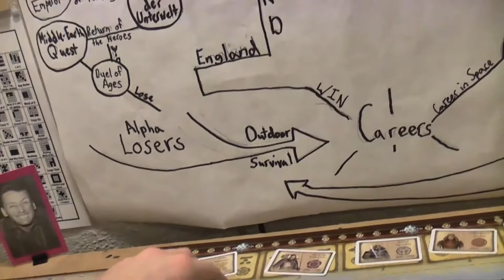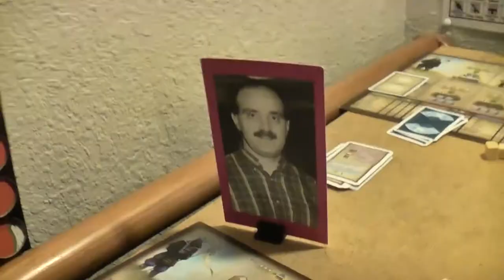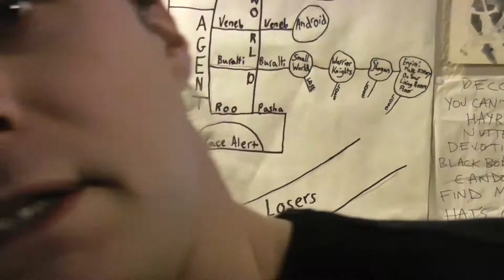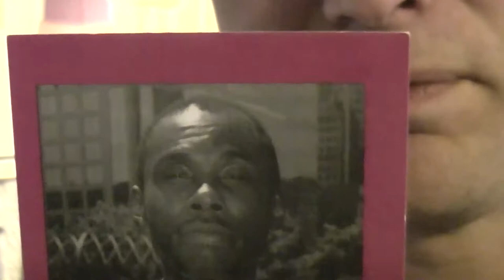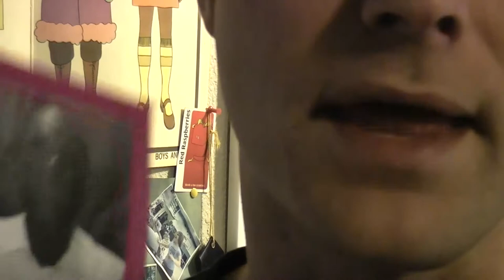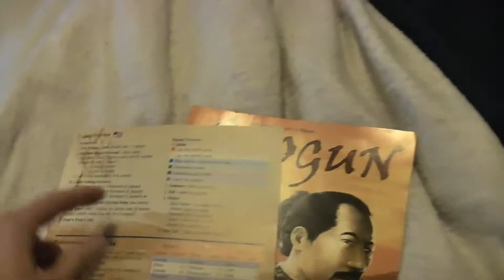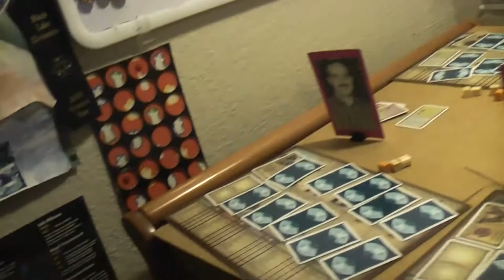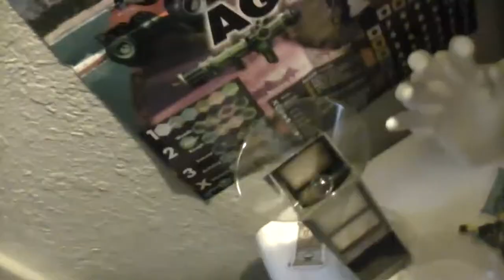TRPMGSMT Buralti Leg 2, Shogun 4, Junior's Spring